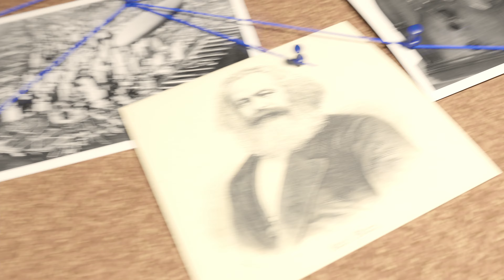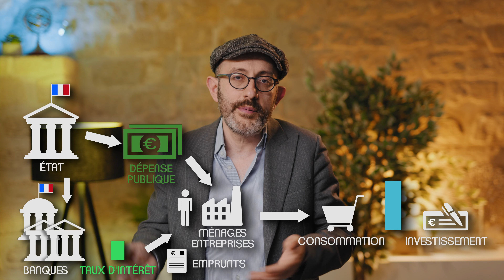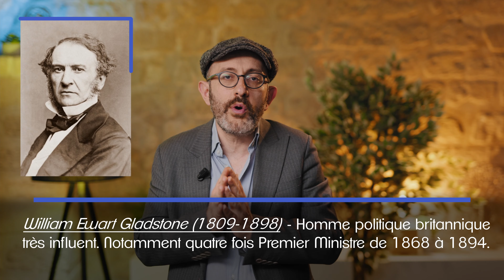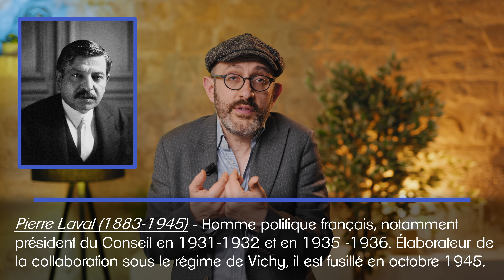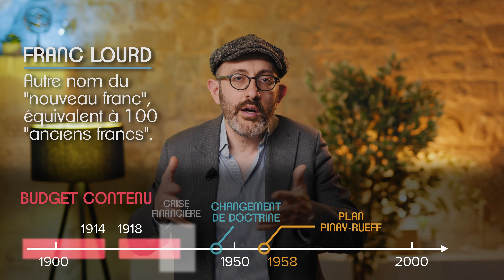« IL VA FALLOIR SE SERRER LA CEINTURE » : Vers un retour de l’austérité ?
📍La Chronique de Farah, épisode 13
▶ Pour cette chronique économique, l'économiste Frédéric Farah revient sur la notion d'austérité : de quoi s'agit-il, et comment cela s'est manifesté dans l'histoire contemporaine ? Après la crise sanitaire et la guerre en Ukraine, nos économies sont plus que jamais mises à mal : "On va devoir serrer la ceinture" déclarent nos politiciens, mais qu'est ce que cela signifie réellement ?